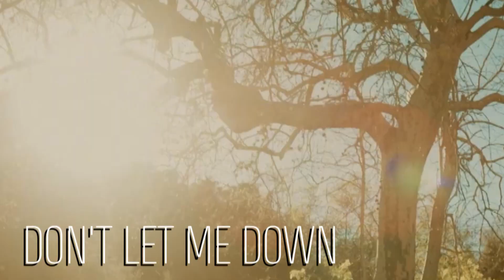The Chainsmokers: La historia de una relación a distancia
Este video esta hace tiempo aquí, sin embargo no lo había podido publicar debido a que otros videos en su momento habían sido prioridad. ¡Espero lo disfruten!

So, aquí les traigo una de las teorias mas fumadas de toda internet. ¿No te la has puesto a pensar? ¡PORQUE YO TAMPOCO! VAMOH A ANALISARLA JUNTOOOSS

Recuerda que esto es una opinión rebuscada de internet. Hice mi tarea, ¡Si que la hice!

HEELLLOOOOOOOOOOOOO. ¿Cómo te va? ¡¡BIENVENIDO A MI VIDEOOOOO!! Espero que lo disfrutes con todo el gusto del mudillo éste. ¡Compartirlo! ¡Mandarselo hasta a tu abuelita! Que si le saca una sonrisa a ella, dile que le pago sus medicinas. JAJAJAJAJAJAJA. ¡AH! ¡Y GRASHIAS POR VEEEEEEEEEEEEEEEEEEEEEEEEEEEEEEEEEEER!

Mi información para quienes estén interesados:

Cámara: Sony Alpha A5000. Digital Mirrorless.

Lente: 16-50 mm.

Micrófono: Micrófono Blue Yeti. Conexión USB.

Edición de video: Adobe Premiere Pro CC 2017.

Edición de audio: Adobe Audition CC 2015.

Edición de imagen: Adobe Photoshop CC 2017.

GRACIAS AGAIIIN